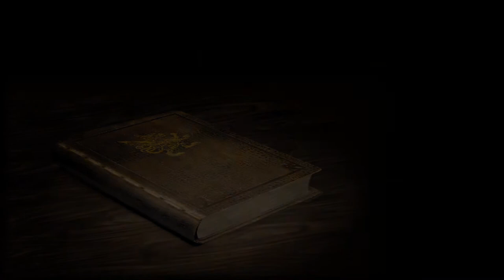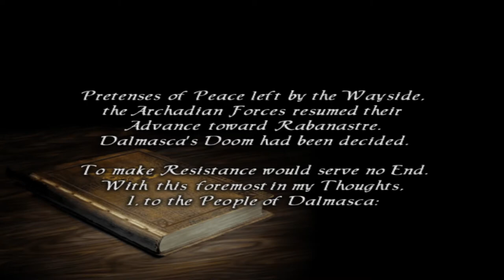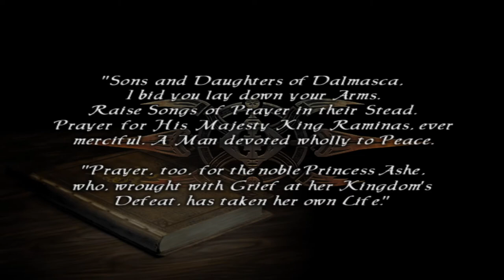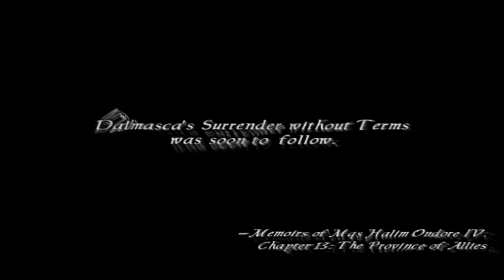Final Fantasy XII (PS2) Walkthrough #02 - Noooo, why | 1080P 60FPS HD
Throughout the game, the player directly controls the on-screen character from a third-person perspective to interact with people, objects, and enemies. Unlike previous games in the series, the player can also control the camera with the right analog stick, allowing for a 360° view of the surroundings While in towns and cities, the player may only see from the perspective of Vaan, but any character may be controlled in the field. The world of Final Fantasy XII is rendered to scale relative to the characters in it; instead of a caricature of the character roaming around miniature terrain, as found in the earlier Final Fantasy games, every area is represented proportionally. The player navigates the overworld on foot, Chocobo, or by airship. Players may save their game to a memory card using save crystals or gate crystals, and may use the latter to teleport between gate crystals. An in-game bestiary provides incidental information about the world of Final Fantasy XII.

Final Fantasy XII restructures the system of earning gil, the currency of the Final Fantasy games; instead of gil, most enemies drop "loot" which can be sold at shops.This ties into a new battle mechanic which rewards the player with improved loot for slaying a particular type of enemy multiple times in a row. Selling different types of loot also unlocks a bazaar option in shops, which provides items at a lower cost, or items exclusive to the bazaar.

Excluding the massively multiplayer online role-playing game Final Fantasy XI, Final Fantasy XII is the first entry in the main Final Fantasy series not to include random encounters. Instead, enemies are visible in the overworld and the player may choose to fight or avoid them. Battles unfold in real time using the "Active Dimension Battle" (ADB) system. Battles begin when the party comes within range of an aggressive enemy, the party attacks an enemy, or a story event initiates a confrontation. When a character or enemy begins an action, target lines connect characters to other party members or enemies; different colors represent the different types of action. The player may swap to and issue commands to any of the three characters in the party, but guest characters are controlled by artificial intelligence (AI). Battle commands are initiated through a series of menus, and include Attack, Magicks, Technicks, Mist, Gambits, and Items. The player may switch any active character with an inactive character at any time, unless the active character is targeted by an attack or ability. Characters who are knocked out may also be substituted.

A new feature in Final Fantasy XII is the "gambit" system, which allows the player to program each character to perform certain commands in battle in response to specified conditions. Using gambits, the player may set reactions to different stimuli for each character. Each gambit consists of three parts: a target, an action, and a priority. The target specifies which ally or foe to act on and the condition for applying the action. For example, the target "Ally: HP  70%" causes the character to target any ally whose hit points have fallen below 70%. The action is the command to be performed on the target. The priority determines which gambit to perform when multiple gambits are triggered. These heuristics guide the characters when acting autonomously, though player-directed commands are always given top priority.

In Final Fantasy XII, a mysterious phenomenon known as "Mist" is the key energy which allows characters to cast summoning magic and perform "Quickenings". After defeating an Esper in combat, the player will be able to summon it to the battlefield. Similar to Final Fantasy X, the summoned creatures become active participants in battle, as opposed to the cinematic attacks seen in previous games in the series. Unlike Final Fantasy X, however, Espers follow hidden gambits, rather than the player's direct command.[11] The summoner remains an active member in the fight, able to attack and cast support magic, instead of leaving the party or standing idle while the summoned creature fights.[11] An Esper will leave the battle if either the summoner or itself is knocked out, its time limit expires, or it executes its special attack.[11] Some Espers have origins in Final Fantasy Tactics and Final Fantasy Tactics Advance and others are derived from the final bosses of previous Final Fantasy games such as Chaos, the final boss of the first Final Fantasy, and Zeromus, the final boss of Final Fantasy IV